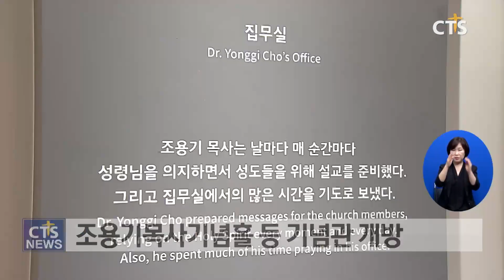영상글로벌미션포럼, 영산 조용기 목사 1주기 추모 행사 마련 (이현지) l CTS뉴스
오는 14일 故조용기 목사 소천 1주기를 앞둔 가운데 여의도순복음교회가 다양한 추모행사를 엽니다.

소천일 당일인 14일에는 여의도순복음교회 대성전에서 추모예배를 드리며, 16일에는 일본 도쿄 신주쿠문화회관에서도 추모예배를 열고 조용기 목사의 일본선교 45주년도 함께 기념할 예정입니다.

또 여의도순복음교회 ‘조용기목사기념홀’과 오산리최자실기념금식기도원 ‘조용기목사기념관’을 개방합니다.

이밖에 목회자 콘퍼런스와 추모성회, 연합대성회 등이 마련되어 있으며, 국제신학연구원의 조용기 목사 평전도 출간을 앞두고 있습니다.